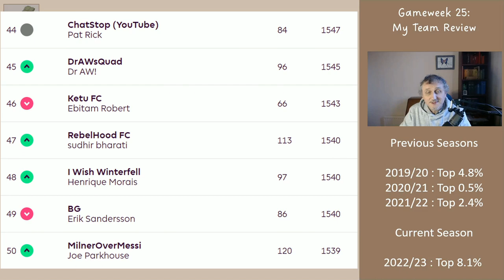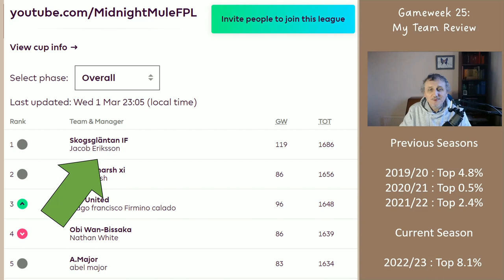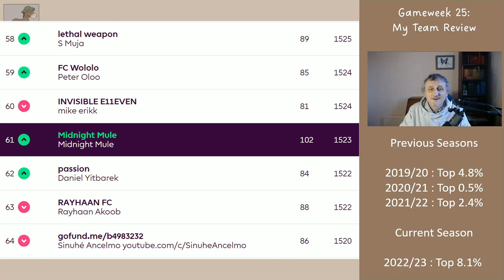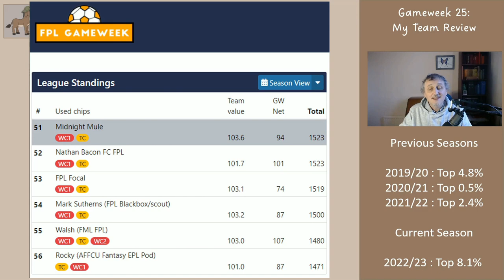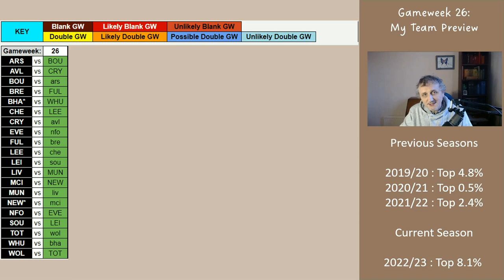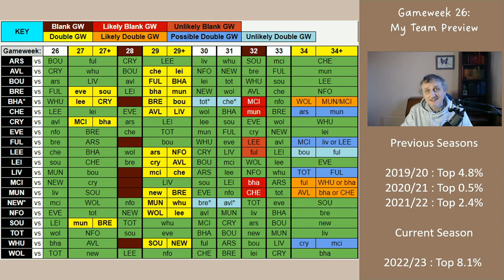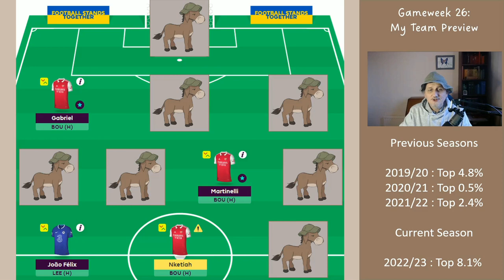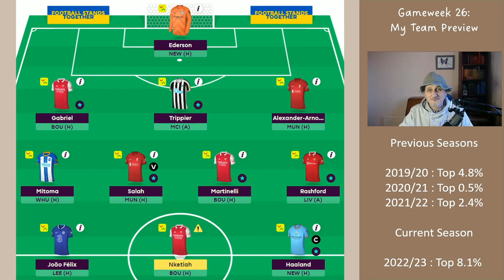My Gameweek 26 FPL Team Reveal